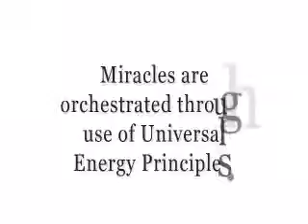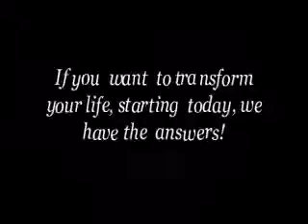Transformation, Miracles, Results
Sheevaun shares visuals for meditation, transformation and results. For more powerful tools go to shop.sheevaunmoran.com